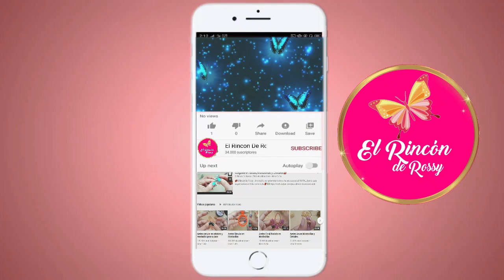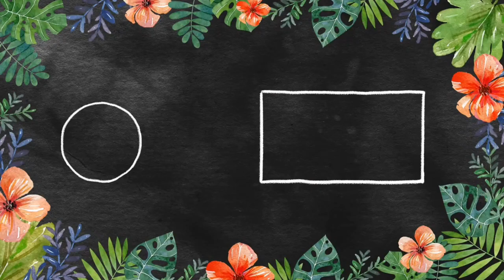Bisuteria basica paso a paso 💋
Descripción